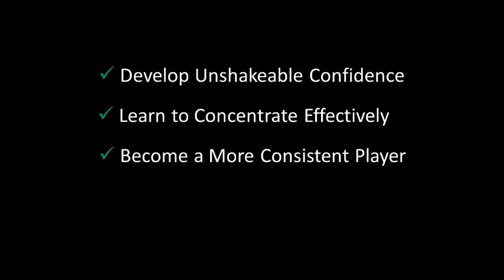The Successful Golfer: 50 Faults and Practical Fixes for the Mental Game of Golf Book Promo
You do not have to play many rounds of golf to understand how much of the game is played in the mind. Different courses, conditions, and shot requirements all present unique challenges that need focus and mental strength from the winning player. In turn, moving from the practice range onto the golf course can often magically produce drops in concentration, increased frustration, and unexpected self-doubt: drives go wayward, three foot putts get missed, and water features seem to become magnets.

The Successful Golfer is designed to help address 50 of the most common faults that players experience and which hold them back. These include: hitting the self-destruct when winning, nervousness on the first tee, lost confidence, failing to practise as you play, losing focus off poor drives, and many more. Each fault is remedied with a clear practical fix. You will learn to develop effective practice plans, build a dependable pre-shot routine, cope with the pressures of competitive golf, and deal with distractions. In the second part of the book, lessons from 30 fascinating research studies on golf are presented to help keep you ahead of the field. They include research on putting, practice, choking, and overthinking.

Written by experienced Sport Psychologists, Dr. Paul McCarthy and Dr. Marc Jones, The Successful Golfer is a must-read addition to any golfer's bookshelf. Read it and fix those mental faults that stop you from playing your best golf!